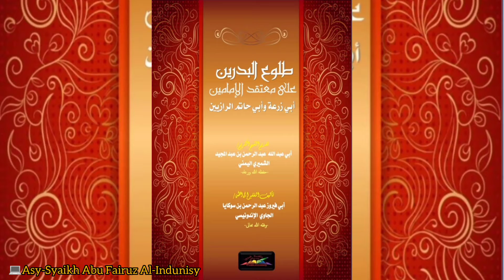Thulu'ul Bahroin 'Ala Mu'taqadil 'Imamain (08) || Asy-Syaikh Abu Fairuz Al-Indunisy حفظه الله تعالى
Tarikh : 6 Rabiul Awwal Selasa bersamaan 12/10/2021 Masehi

Kita lanjutkan pembahasan tentang kitab yang diambil dari kawan-kawan Imam Abu Zurzi dan Abu Hatim Ar-Razi, tetapi kita masih melanjutkan biografi. untuk mengetahui keagungan kadar eh tokoh-tokoh yang disebutkan di sini ini. Kita masih dibuka surat kedua puluh muslim Abdurrahman Ibnu Agi. menyatakan saya mendengar Muhammad bin Muslim yaitu Ibnu Warah, salah satu ulama Hadis dan mengatakan setelah wafatnya kurang lebih dua bulan setelah itu. mengatakan apa ini? Fatali sepertinya ya. Sebenarnya pakai fa bukan qaf ini salah qaf.. ini berarti kalau dari Muhammad bin Muslim. Saya tidak pernah luput dari mendoakan kebaikan untuk Abu Zur Affi Syaikh sedikit pun dari salat-salat wajib dalam salat wajib saya. akan beliau. Ya bukan setelah salat, tapi di dalam salat. Dari salat saya. Mundur sejak meninggal dunia, kecuali kemarin saja. Semalam saja.. ini menunjukkan apa? Sahabat yang baik, tidak lupa mendoakan saudaranya, temannya, dan seterusnya. Karena waktu itu, gimana Anda lupa? Eh, seakan-akan apa? Ditanya, maka beliau berceri. saya ketika itu sedang tasyahud. Lalu be, sebagian orang atau beberapa orang masuk menemui saya. Mungkin apa? Masuk ke ruangan, padahal saya sedang salat di situ. Atau apa masuk ke masjid untuk menemui. padahal saya sedang salat. Maka hati saya tersibukkan dengan dia, ya, kekhusyukan susah, ada perubahan apa sih kita yang mungkin hati kita langsung terpalingkan. Fanasi itu doa.. saya lupa mendoakan beliau. Lalu saya mendoakan untuk beliau setelah saya salat. Ya karena disunahkan apa? Kita mengqodho kebaikan yang selama ini sudah biasa kita lakukan.. kemudian ditanyakan pada beliau apakah boleh berdoa di dalam salat wajib? Iya betul dan ini pendapat yang, pendapat yang rojih. Sebagian ulama mengatakan tak. berdoa dalam salat kecuali doa yang ada dalam Quran atau dalam hadis. Tapi ini tak ada dalilnya pendapat itu. Rasulullah sudah mengatakan apa? Yaitu hendaknya dia eh meminta apa pun yang. bagi dia yaitu terserah mau doa apa. Tidak diwajibkan lafaznya seperti yang ada dalam Quran atau hati. Boleh minta apa pun, minta kereta boleh, minta rumah boleh, minta apa saja mmm kecerdasan. yang kuat, bagus. Ya, saya berdoa untuk Abu Zur'ah dan saya sebut nama beliau di dalam salat-salat saya, ya itu boleh.. mencontohkan dalam doa dan seterusnya itu. Abu Rahman juga mengatakan. saya mendengar tentunya apa? Ketika beliau masih hidup, beliau mengatakan kata sahabat Imam Ahmad, menulis surat kepada saya,. Jangan sekali-kali kebatilan itu membuat engkau gentar. Karena sesungguhnya kebatilan itu memang memiliki suatu gerakan. pergi ke sana kemari tampak hebat. Tapi apa? Lalu dia akan luntur, akan runtuh dia. Ini nasihat bagus dari Ishaq bin Rahawa ini memang makruf dalam biografinya biar, beliau adalah. Murid dari Imam Syafii. Abu Surah dan Abu Hatim adalah dua Imam Khurasan dan. mendoakan kebaikan untuk mereka berdua. Tidak ada istilah apa? Kedengkian. Tapi yang ada justru saling mendukung, saling memberikan rekomen kepada orang-orang yang baik. Adapun Imam Syafi'i. jika beliau sampai di Fusto di Mesir mulai mendakwahkan kebenaran, tahu-tahu beliau didoakan buruk-buruk oleh orang-orang yang fanatik kepada Imam Malik. Karena Imam Malik sayang kepada Imam Syafi'i tapi terkadang orang bawahan ya membuat kacau. Bahkan di dalam sujudnya. doakan ya Allah matikanlah Syafi'i jangan engkau matikan mazhab Maliki doa buruk-buruk. Nauzubillah ini sudah kekalnya mereka berjuang. itu tetap hidupnya mereka berdua adalah kemaslahatan untuk muslimin, bukan malah mendoakan biar segera mati atau apa, padahal ini para ulama yang baik-baik.. Seperti siapa itu? Salah satu dari guru ana dalam akidah yaitu yang dipuji-puji siapa itu Yasin Al Adani. Mendoakan Syekh Ali apa? Ketika dikasih tahu sakit dikatakan Allah semoga Allah. dia. Yaitu membinasakan. Ternyata dia yang mati duluan, salah sendiri. Harusnya apa mendoakan kebaikan, mendoakan. Kalaupun dia tak terima dengan doakan semoga Allah memberikan taufik agar semakin baik. karena saya kayaknya

memberikan taski yang bagus di dalam mmm sebagian kitab-kitab dia, tapi dianya yang taktahu bersyukur. Abdurrahman Ibnu Abi Hatim ayah saya. yaitu Abu Khatib Ar-Raziq ditanya tentang beliau adalah imam. Tayib, bukan saling dengki dengan rekan, sama-sama belajar, dua-duanya sama-sama meriwayatkan dari Bukhari, sama-sama belajar kepada Syafi'i dan. sama-sama belajar kepada Imam Ahmad, tapi mereka bukan saling bersaing, malah saling mendoakan dan memuji. Dalam biografi, te. Termasuk para ulama yang pakar. Yaitu kritikus besar yang sangat meneliti riwayat.. level keempat dari orang-orang Roy.